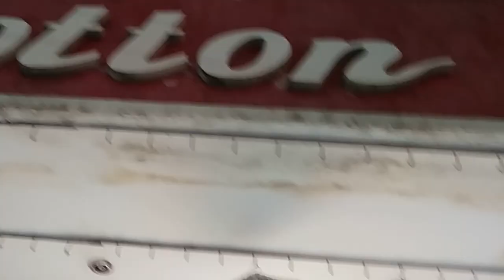Udaipur Hathi Pole | DAY - 1 PART 2 | Pahele din hi shopping? | vlog#32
* Hey everyone! we recently went on a trip to Chittorgarh - Udaipur. During our trip, we explored sight-seen, market and many more. This is going to be 5 series vlog.
Watch our last vlog on Chittorgarh  visit and see why we have to leave from Chittorgarh early.
We reached Udaipur on same day, Day 1 and after taking rest we visit Hathi Pole, on of the best shopping destination in Udaipur.
0:20 Reached hotel Talder
0: 54 First day lunch at Udaipur
2:31 Hathi pole market visit, lots of shopping
11:30 Chittorgarh hotel review

Keep an eye out for the next part of this series where we explore Udaipur sight-seen and market.